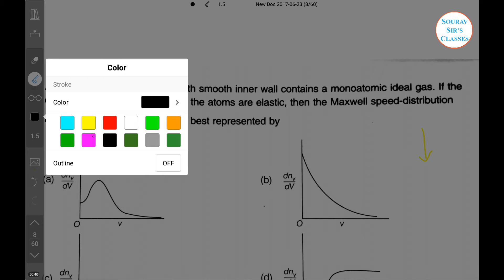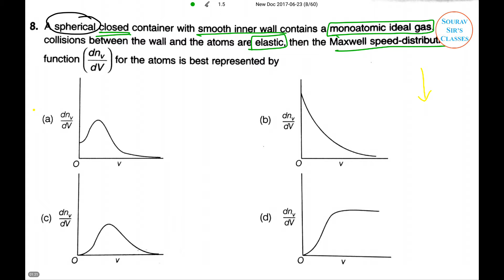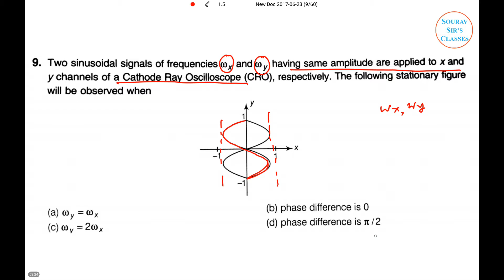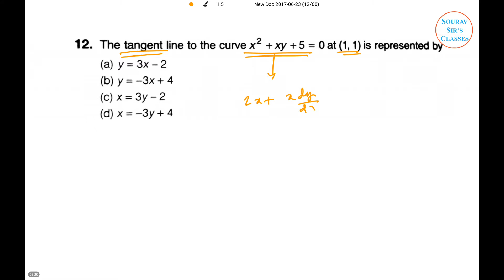IIT JAM PHYSICS 2016 PART 2 COMPLETE SOLUTION NOTES LECTURES ANALYSIS SOLVED ANSWER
GIVE US A CALL / WHAST APP AT

Also find us at….

SLIDES ON COURSES

LINKED IN

GOOGLE PLUS

ECONOMICS ENTRANCE +MAJOR +HONOURS CLASSES FOR CU+DELHI SCHOOL OF ECONOMICS DSE+JAWARHARLAL NEHRU UNIVERSITY JNU+ IGIDR INDIRA GANDHI INSTITUTE OF DEVELOPMENT RESEARCH +madras school of economics gipe gokhale ISI INDIAN STATISTICAL INSTITUTE MSQE JU+ LONDON SCHOOL OF ECONOMICS

REGULAR MOCK TESTS AND AFTER MOCK TESTS SOLUTIONS OF THE PAPERS WILL ALSO BE PROVIDED.
EXTRA DOUBT CLEARING CLASSES.
LIBRARY ACCESS. STUDY MATERIALS.
MATHEMATICS, STATISTICS ENTRANCE +MAJOR +HONOURS CLASSES FOR ALL INDIAN AND FOREIGN UNIVERSITIES

INDIAN STATISTICAL INSTITUTE ENTRANCE
ISI BSTAT/B MATH/M STAT/M MATH/MSQMS/ MSQE /MTECH QROR
TEST OF MATHEMATICS BOOK SOLUTION
IMO RMO INMO
INTERNATIONAL / NATIONAL/REGIONAL MATHEMATICAL OLYMPIAD EXAM

ACTUARIAL SCIENCE  ACET TUITION CLASSES IN KOLKATA AND CORE TECHNICAL LEVEL ( CT LEVEL) COACHING

IIT JAM MATHEMATICS +PHYSICS +CHEMISTRY +MATHEMATICAL STATISTICS+ BIOTECHNOLOGY  ENTRANCE TUITION

UGC CSIR NET MATHEMATICS +PHYSICS +CHEMISTRY

BBA +BCA +MCA ENTRANCE CLASSES NIMCET JNU MCA BHU MCA KIIJEEMCA PUNE MCA HMCA ENTRANCE TANCET+JECA+ICET+AMU

OPERATIONS RESEARCH (OR)CLASSES

RESEARCH METHODOLOGY CLASSES

GOVERNMENT JOB RELATED COMPETITIVE EXAMINATION CLASSES

ALL PAPERS INCLUDING
GOVERNMENT JOB / BANKING / IBPS  RAILWAYS
SSC CHSL  SSC CGL EXINATION

B.COM CLASSES MATHEMATICS +STATISTICS +ECONOMICS
STATISTICS NUTRITION AND EDUCATION

CAT / XAT / NIMCET/ IIFT / IBSAT / SNAP / CMAT / GMAT / GRE/ SAT / MH-CET / TISS NET CLASSES

BEST SUCCESS RATE FOR THE LAST 10 YEARS

CLASSES FOR:
*QUANTITATIVE APTITUDE
*DATA INTERPRETATION
*LOGICAL REASONING
*VERBAL ABILITY AND READING COMPREHENSION

IIT JEE MAINS ADVANCED MATHEMATICS +PHYSICS CLASSES

GATE  IIT JAM  MATHEMATICS / PHYSICS / CHEMISTRY / BIOTECHNOLOGY CLASSES

CLAT COMMON LAW ADMISSION TEST +LSAT Law School Admission TesT
All India Law Entrance Test (AILET) COMPLETE CLASSES WITH STUDY MATERAILS

CAMPUS    RECRUITMENT   APTITUDE TEST TRAINING COACHING CLASSES FOR QUANT, MATHES , ENGLISH , LOGICAL REASOING WITH INTERVIEW PREPARATION + MOCK TEST + COMPANY BASED PAPER SOLUTION + GROUP DISCUSSION 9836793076

IGNOU ALL SUBJECTS ASSIGNMENT SOLVE WITH EXPLANATION + CLASSES FOR BSC MSC MA BA  MATHEMATICS ECONOMICS STATISTICS MTE 1 ,2 3, .. 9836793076  + REGULAR CLASSES + MOCK TESTS + PROPER FREE STUDY MATERIALS

TEACHERS ELIGIBILITY TEST EXAM CTET ALL INDIA

INDIAN STATISTICAL SERIVICE ISS COACHING TUITION CLASSES

INDIAN ECONOMIC SERVICE IES COACHING TUITION CLASSES

B TECH BTECH ENTRANCE CLASSES

AIR FORCE COMMON ADMISSION TEST COACHING TUITION CLASSES AFCAT

FASHION DESIGNING ENTRANCE COURSES

AICET ADMISSION TEST COACHING TUITION CLASSES
IIFT INDIAN INSTITUTE OF FASHION TECHNOLOGY ADMISSION TEST COACHING TUITION CLASSES
NID NATIONAL INSTITUTE OF DESIGN ADMISSION TEST COACHING TUITION CLASSES

NIFT NATIONAL INSTITUTE OF FASHION TECHNOLOGY ADMISSION TEST COACHING TUITION CLASSES

UCEED ADMISSION TEST COACHING TUITION CLASSES

NID NATA UCEED ADMISSION TEST COACHING TUITION CLASSES

HOTEL MANAGEMENT ALL INDIA COACHING TUITION CLASSES
AIHMCT WAT
ECOLE HOTELIERE LAVASA ENTRANCE EXAM
IIHM
INDIAN INSTITUTE OF HOTEL MANAGEMENT ENTRANCE
JET ENTRANCE
NCHMCT JEE ENTRANCE
OBEROI STEP EXAM
AIMA UGAT
BIT Mesra Hotel Management Entrance Exam
DTE Hotel Management & Catering Technology Entrance Exam (DTE HMCT)
HIHT Entrance Exam
BVP CET